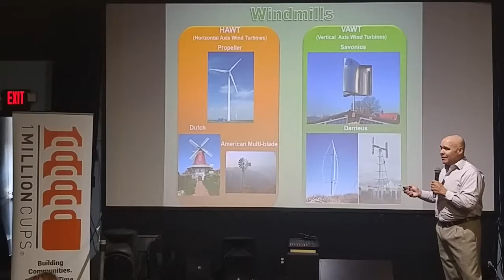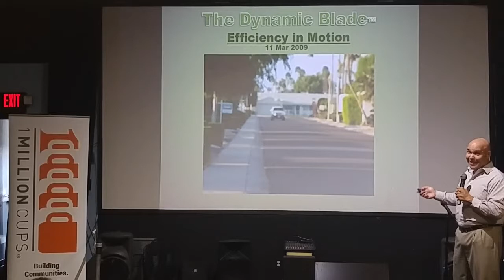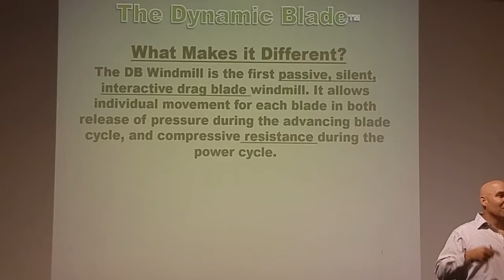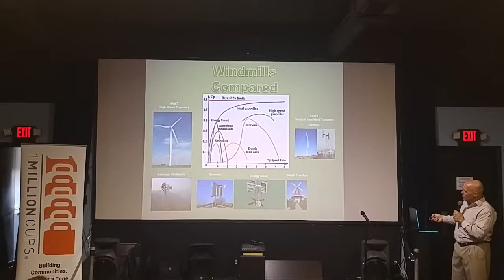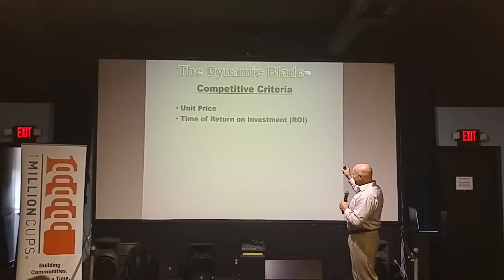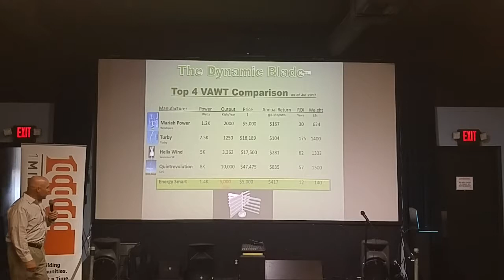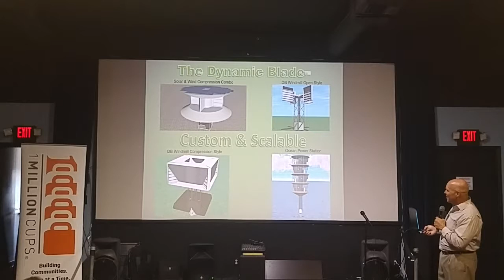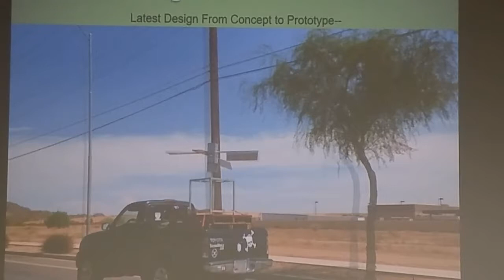Energy Smart at 1 Million Cups Daytona Beach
David Toon from Energy Smart presented his startup story to Volusia County's entrepreneurship community at 1 Million Cups Daytona Beach on Wednesday, August 23, 2017.